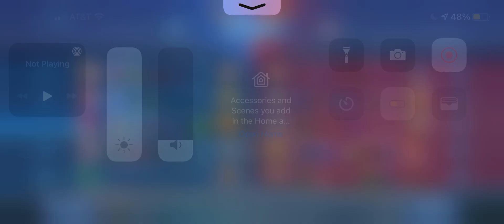Mobile Legends Bang Bang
Nana gameplay